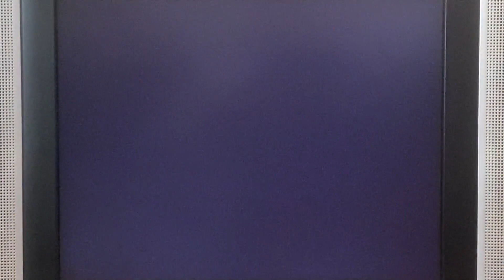Pokémon Stadium - Funny Moment (Prime Cup Master Ball [R-2] - Rentals Only)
A hilarious moment where Smart Beeta was beaten on the first Battle of Prime Cup Master Ball [R-2] with only rentals.